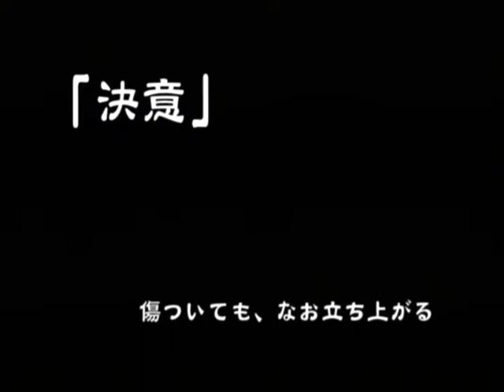【PS2】式神の城 七夜月幻想曲 Part２２ 「決意」 ～あいつの心を分かってやれてなかった 【スタートオンゲームズ】【スタゲー】【JAPAGE】